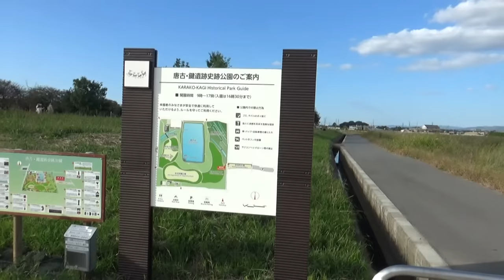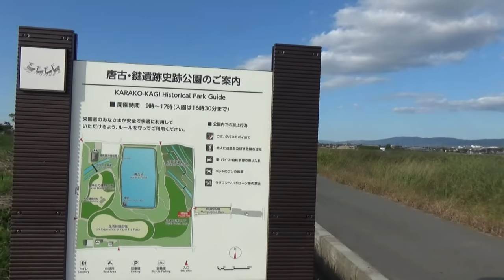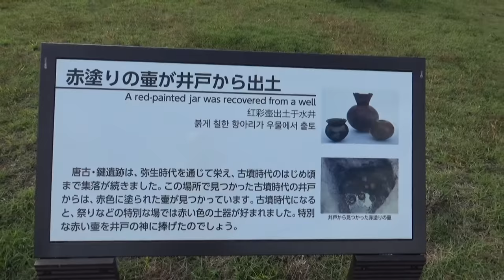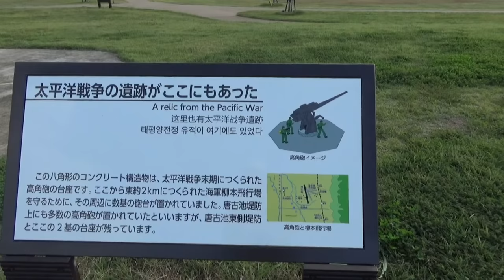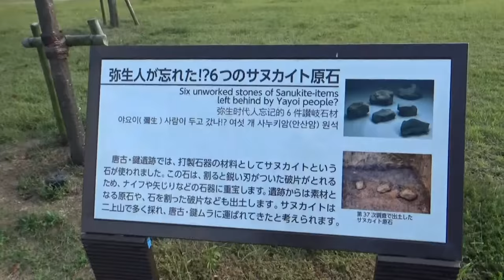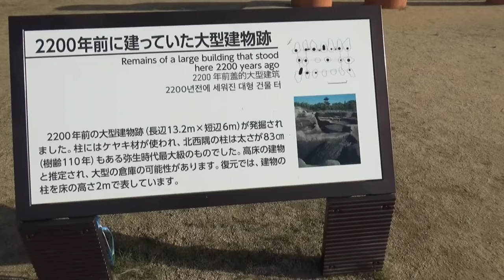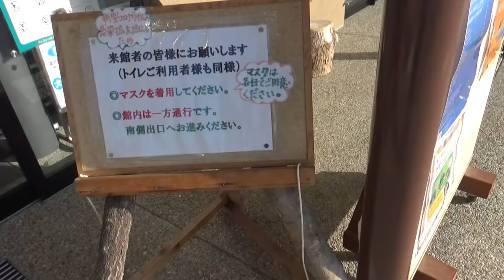唐古・鍵遺跡公園を散策して見れば・・太平洋戦争の遺跡？？もあり？？